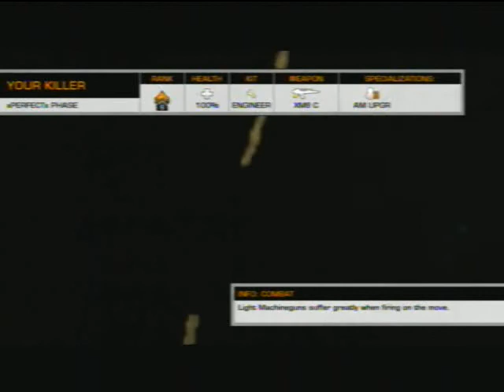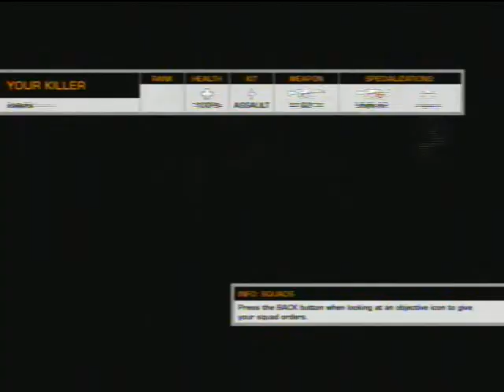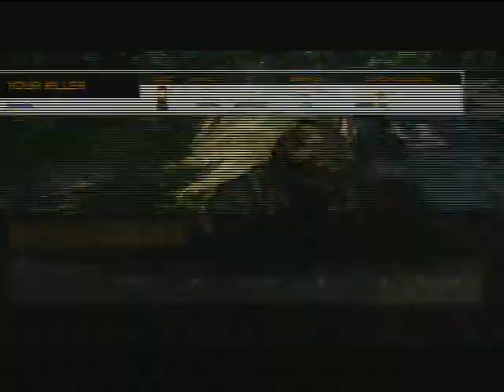Live Battlefield Bad Company 2 Commentary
Episode 3 of my live BFBC2 series. Comment on what you think or with suggestions for future episodes. GT is xN1NJ4B411Sx1.